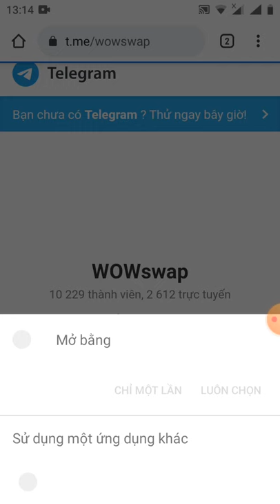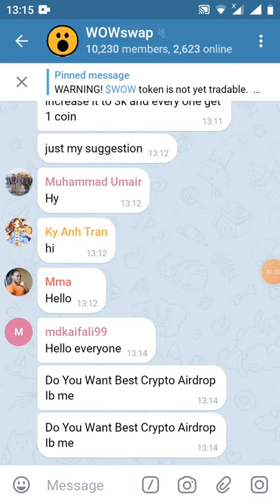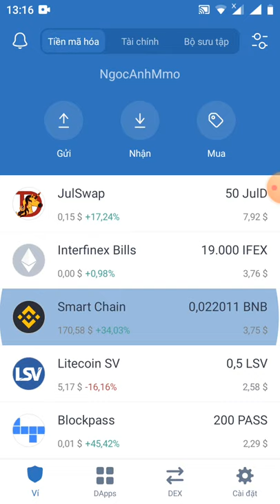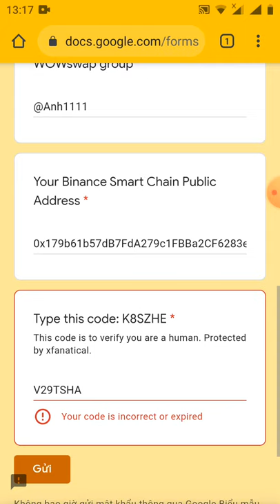HD tham gia random nhận 3 token WOW ~24$ (kèo lít sàn pankaceswap 1/3 kèo ngon)